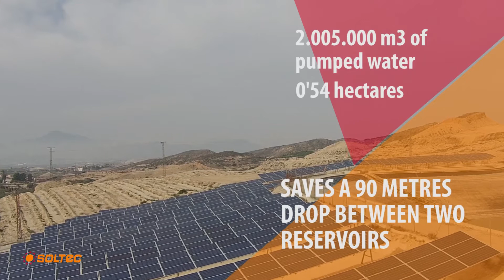Campotéjar: Solar Pumping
Soltec develops photovoltaic systems for irrigation, allowing irrigators to reduce costs of pumping water and better use of water resources. The system based on modular single axis tracking increase by 30% the pumped water and enables maximum production in less time with a consequent increase in profitability.
Song: En Soltec desarrollamos instalaciones fotovoltaicas para riego, lo que permite abaratar los costes del bombeo de agua y un mayor aprovechamiento de los recursos hídricos.